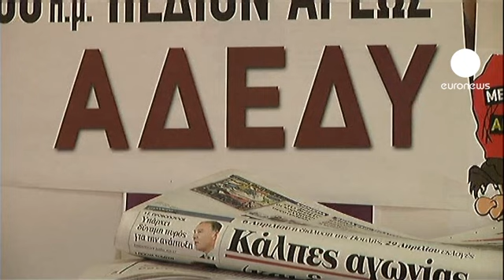Gregos celebraram Dia de Greve Geral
A mobilização não foi grande na Grécia neste Primeiro de Maio. O dia do trabalhador, que os helénicos apelidam de Dia de Greve Geral, levou poucas pessoas às ruas apesar da austeridade e das eleições legislativas de domingo. Ainda assim alguns milhares de pessoas desfilaram pelas ruas do país, em particular em Atenas e em Salónica. A concentração mais importante decorreu em Aspropyrgos, onde os trabalhadores de uma siderúrgica estão em greve há 183 dias.

Um dirigente de um sindicato da função pública explica que a mensagem do primeiro de maio é clara: a luta contra as políticas de austeridade e contra as políticas que destrõem os sindicatos e os direitos da sociedade vai continuar e vai crescer de intensidade.

Se os desfiles tiveram pouca adesão, o Dia de Greve Geral foi mais seguido. Os transportes públicos da capital estiveram paralisados, assim como muitos serviços públicos. Nos hospitais, por exemplo, só as urgências funcionaram normalmente.